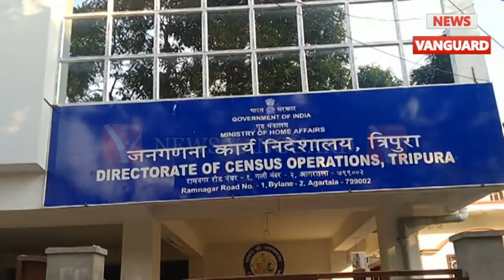জনগণনায় কোভিডের বাঁধা